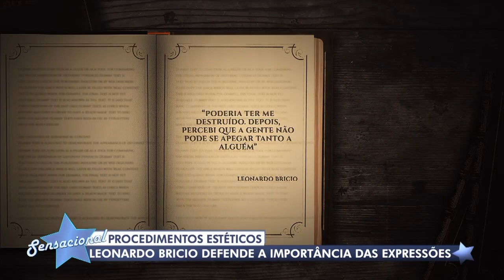Leonardo Bricio revela que teve úlcera por causa de desilusão amorosa: “Chifre na cabeça”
Durante entrevista ao programa ‘Sensacional’, Leonardo Bricio contou que teve uma úlcera nervosa por causa de uma desilusão amorosa que viveu. “Chifre na cabeça e foi tudo de ruim”, disse.